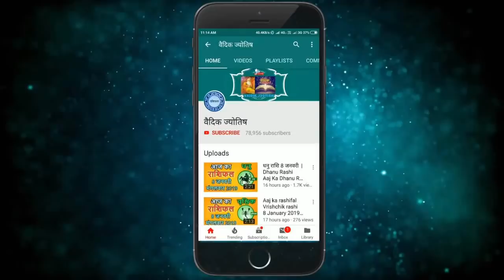वृषभ राशि 20 दिसंबर रविवार | Aaj Ka Vrishabh Rashifal | Vrishabh Rashi 20 December 2020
vrishabh rashi 20 December 2020
20December vrishabh rashi
vrishabh rashiJuly 2020
Dainik Rashifal,Horoscope,Astrology
20 दिसंबर  वृषभ राशि
आज का राशिफल वृषभ राशि
वृषभ राशिफल